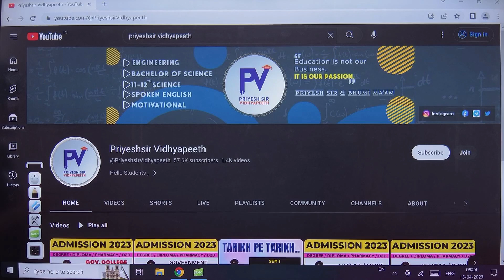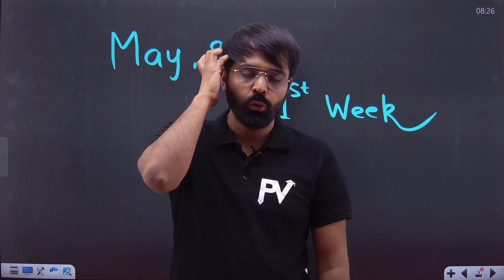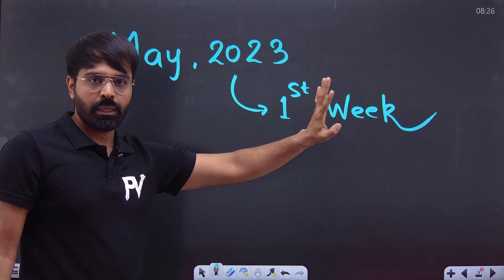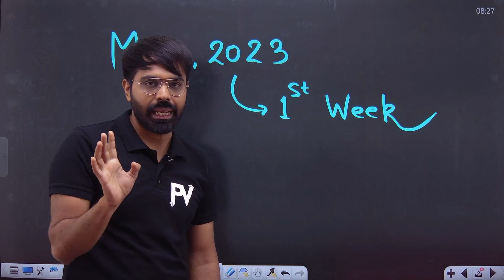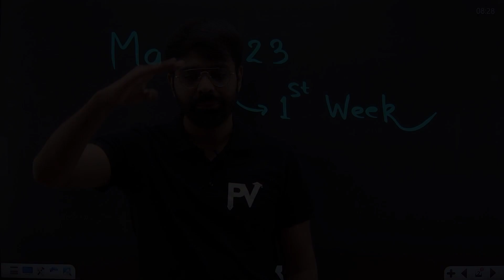12th BOARD 2023 RESULT DATE ? GUJCET 23 RESULT DATE ? ACPC PROCESS કયારે START થશે ?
App Store. : -

©️ PriyeshSir Vidhyapeeth ™ .

💠Tags 💠
Priyeshir Vidhyapeeth ,
Priyeshsir,
Degree Exam ,
Degree News ,
Degree Updates ,

💠 Keywords 💠

1st sem engineering subjects,
1st sem engineering syllabus,
1st sem civil engineering syllabus,
2nd sem engineering subjects,
be civil engineering 3rd semester syllabus,
civil engineering degree 3rd sem subjects,
b.e mechanical engineering 3rd sem subjects,
b.e civil engineering 3rd semester subjects,
be mechanical engineering 3rd sem subjects,
diploma computer engineering sem 3 subjects,
diploma civil engineering 3rd sem drawing,
diploma civil engineering 3rd sem subjects,
diploma computer engineering 3rd sem subjects,
be sem 3 syllabus gtu,
gtu be sem 3 subjects,
engineering degree 3 years,
engineering sem 3 subjects,
be 3rd sem electrical engineering syllabus,
degree sem 3 subjects,
degree sem 3 results,
3rd sem engineering subjects,
3 sem diploma syllabus,
3 sem electrical diploma syllabus,
4 sem diploma mechanical syllabus,
4 sem mechanical subject,
5 sem diploma syllabus,
5 sem syllabus rtu,